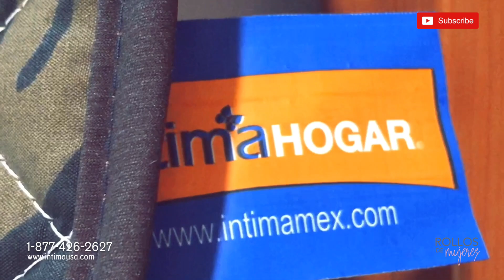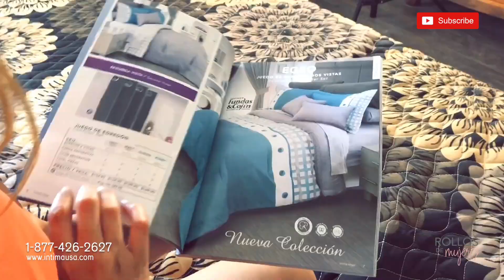Product Review - Intima Hogar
Hola mis mamis hermosas, ¿están buscando cómo iniciar su propio negocio? Bueno les tengo una excelente opción, comienza a vender por catálogo productos de INTIMA HOGAR.

La inscripción es GRATIS
No necesitas dinero para comenzar
Las colchas y juegos de cama están hermosas, de calidad, diseños padrísimos
Hablan español e inglés
Todo desde la comodidad de tu hogar...

¿Quién se apunta? Para más información llena tu forma en mi enlace